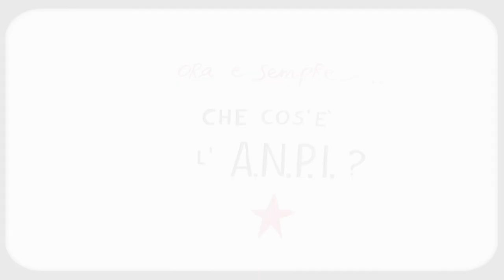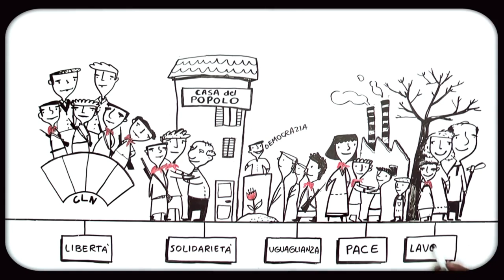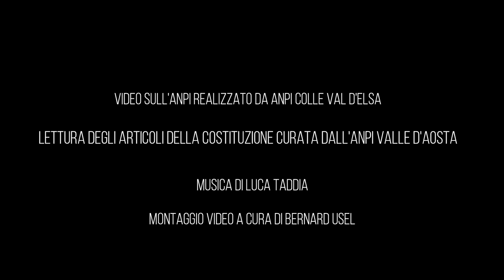Lettura dei primi 12 articoli della Costituzione da parte di partigiani e giovani valdostani.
Lettura dei primi 12 articoli della Costituzione da parte di partigiani e giovani valdostani inserita in un video realizzato dall'ANPI di Colle Val d'Elsa con musiche di Luca Taddia.
25 Aprile 2020